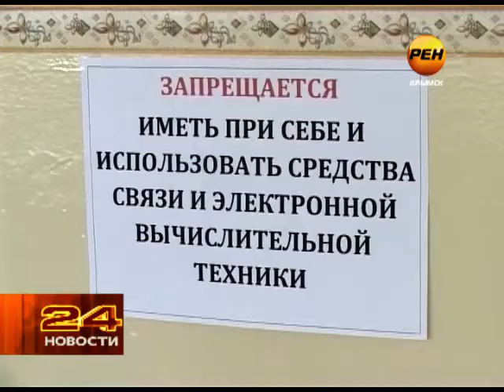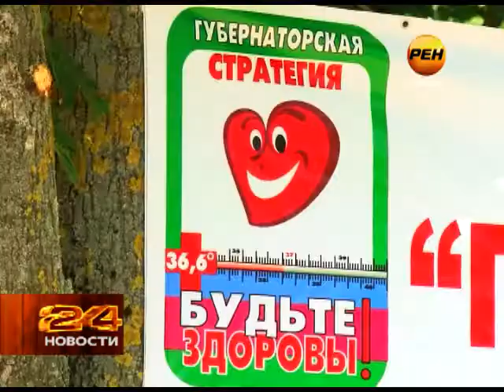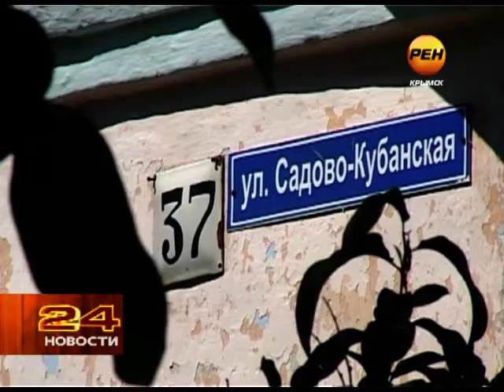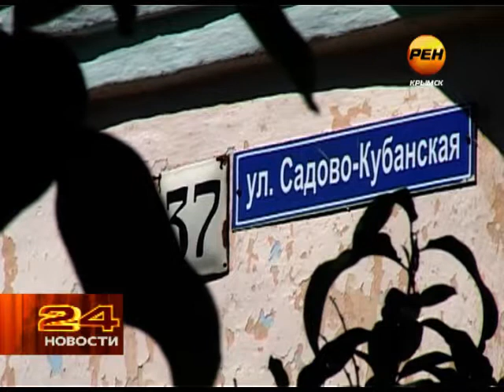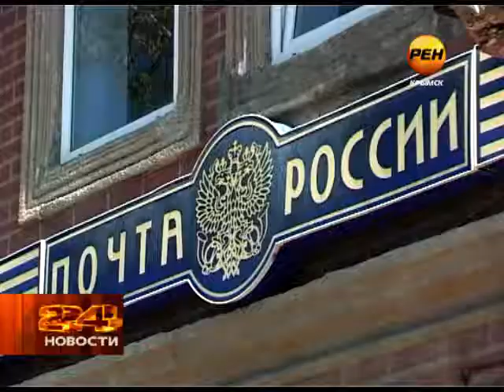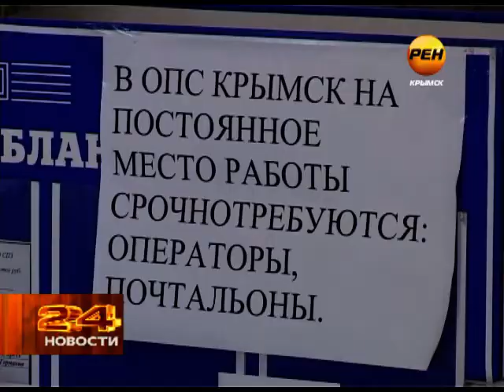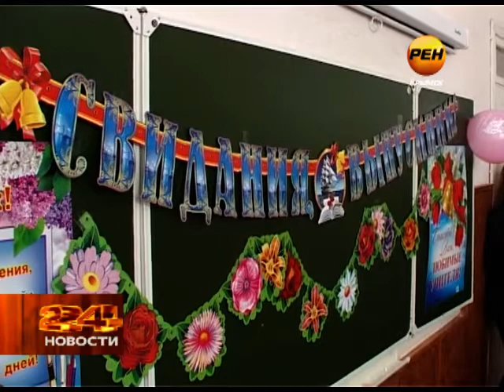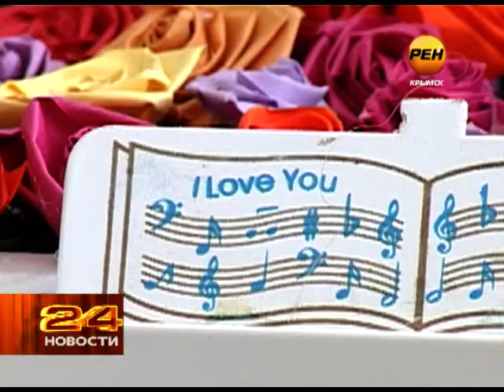Новости 31 05 13